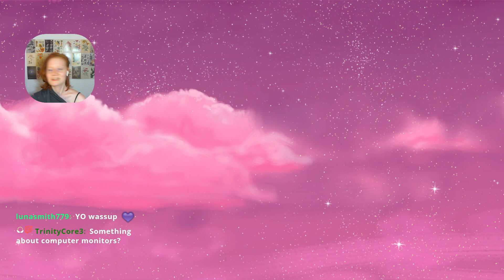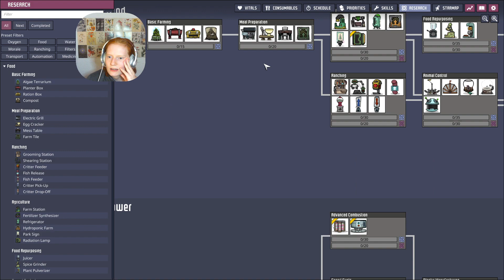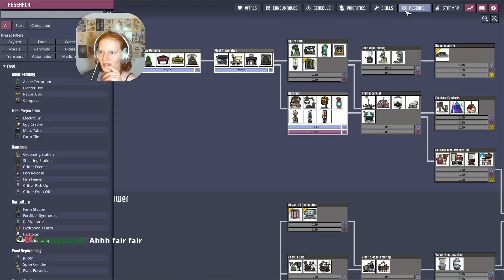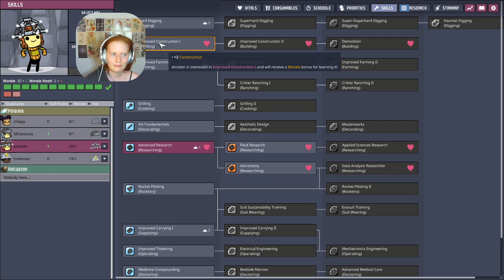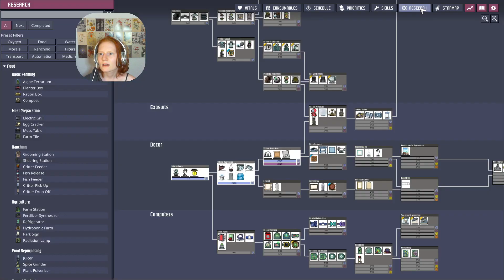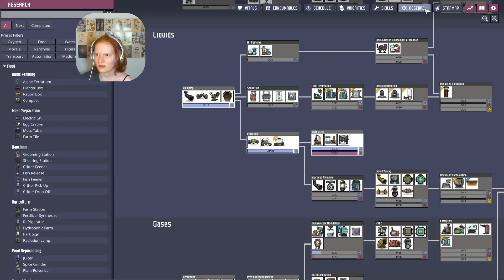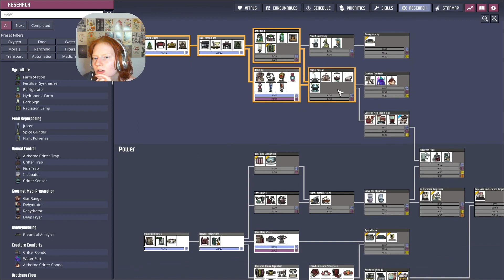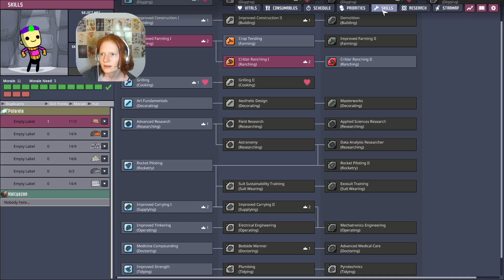First impressions of the Frosty Planet DLC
I got really excited when the new DLC for oxygen not included so i decided to give it a blind first impression on stream.